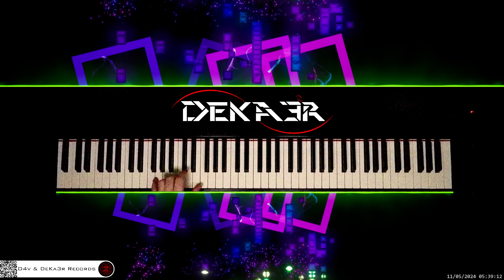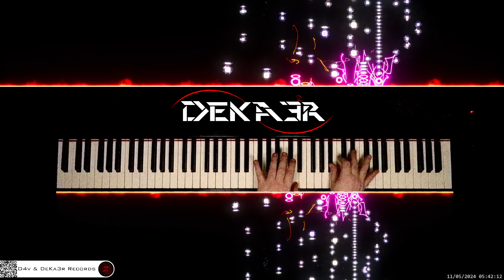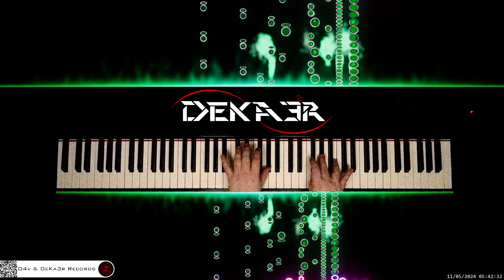🔴 irl 🎹 CODE • Piano Music